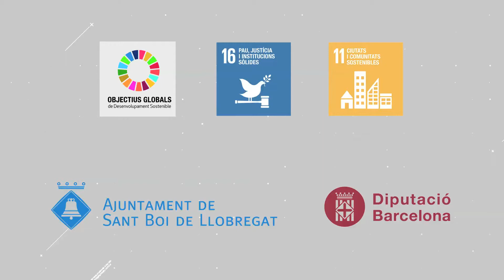SBAct! #11 Dia Internacional de la Pau (21 de setembre)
“SBAct!” és una sèrie de clips audiovisuals que recull les lluites de diferents activistes que han passat per la nostra ciutat, ens han interpel·lat amb la seva tasca de sensibilització i ens han deixat el seu testimoni de compromís. En poc més d’un minut, cada clip ens explica aspectes clau de l’activisme d’aquestes persones.
La campanya vol donar a conèixer les històries d’aquestes persones defensores dels drets humans, tot posant en relleu el seu vincle amb Sant Boi de Llobregat. Pretén, d’una banda, visibilitzar resistències transformadores d’arreu del planeta i, de l’altra, generar espais de solidaritat i compromís.